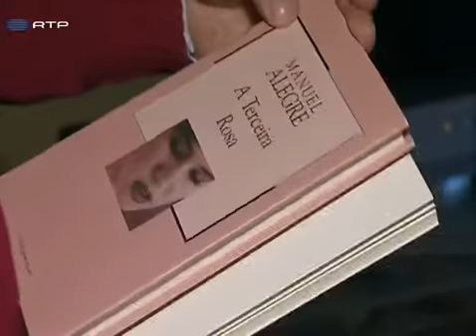Praça da Canção volta a ser publicado ao fim de meio século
Há 50 anos era publicado na clandestinidade um livro de poesia. Tornar-se-ia um hino à liberdade e à resistência. "Praça da Canção", de Manuel Alegre, inclui um dos poemas mais cantados em Portugal. .